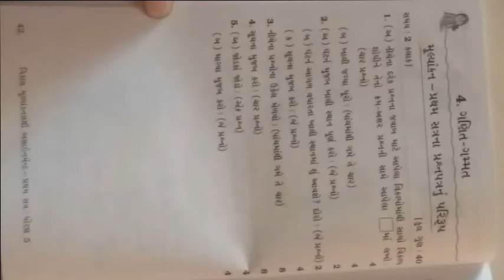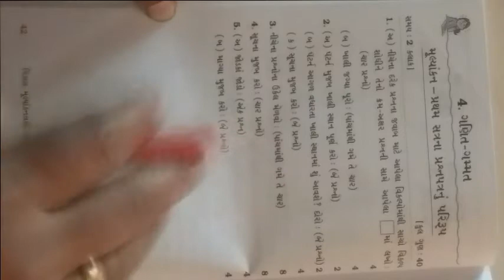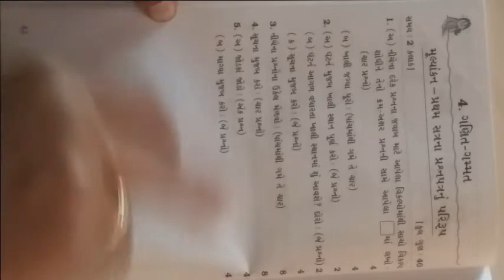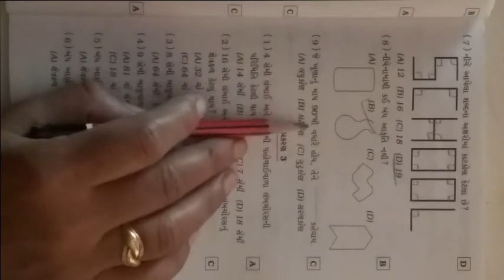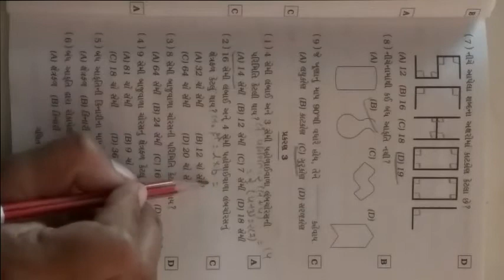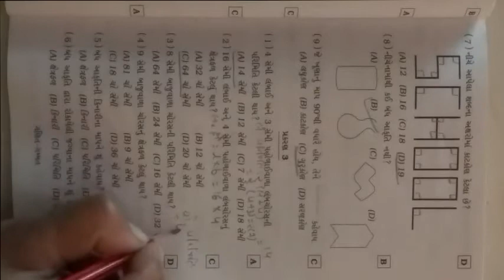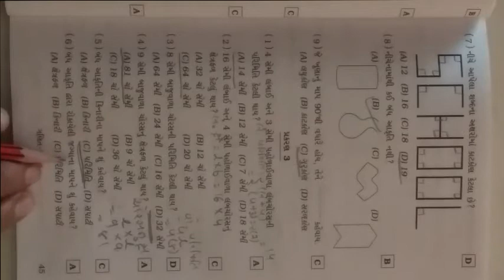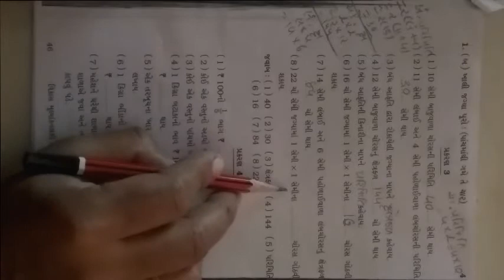ધોરણ ૫ વિષય ગણિત પ્રથમ પરીક્ષા એસાઈનમેન્ટ ભાગ ૧